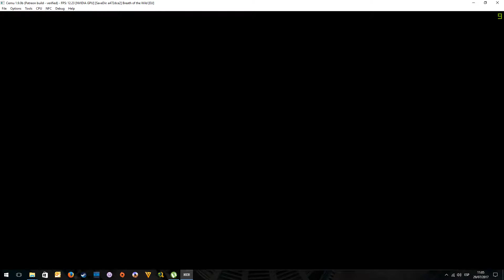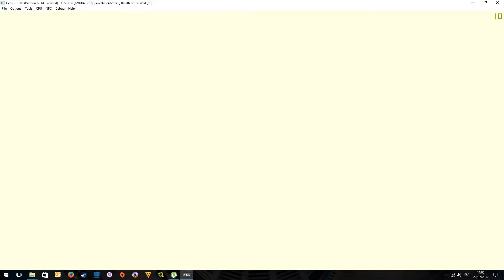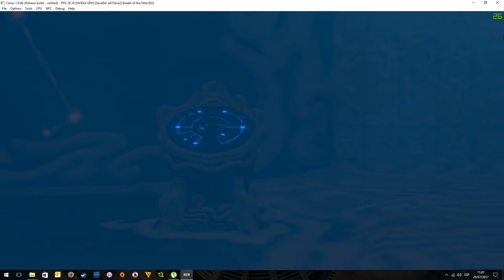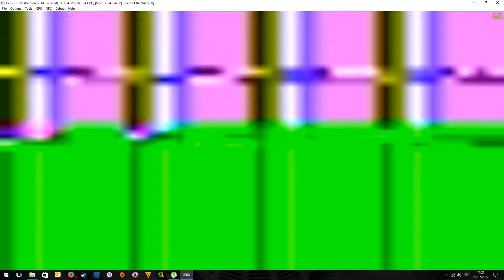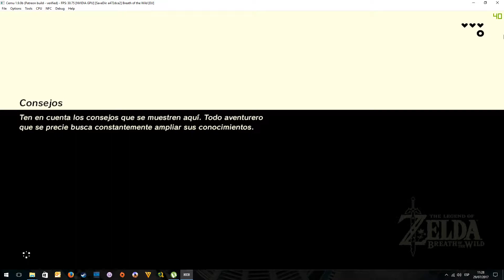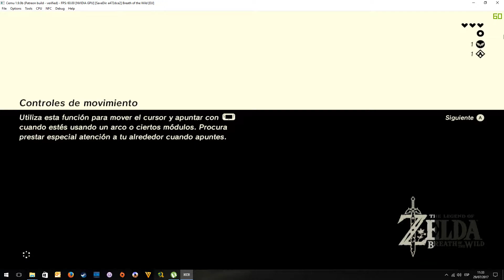Cemu 1.9.0b - Zelda Breath of The Wild - No Cemuhook - First Minutes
I was not using Cemuhook so please don't ask it on the comments but i used this configuration instead

[CPU] emulateSinglePrecision = true
[Graphics] disableGPUFence = true

In this revision i configured my XBOX 360 controller using Xinput that is a new feature added on the 1.9.0. I created profiles for PRO and Gamepad and both works really good

- PC SPECS -

8GB RAM DDR3
NVIDIA MSI GEFORCE GTX 770 TWIN FROZR 2GB OC

As always only for testing purposes